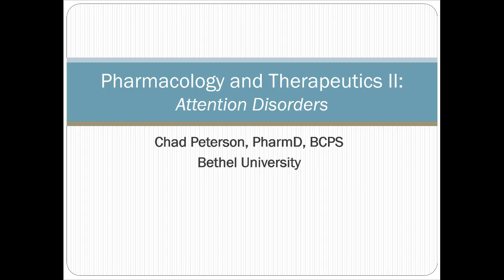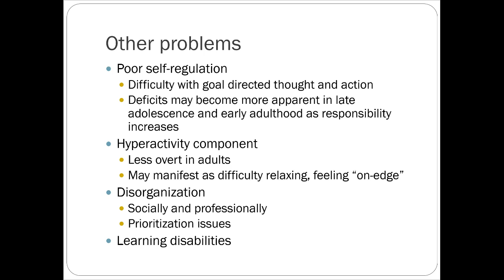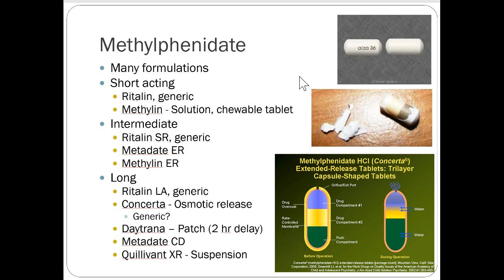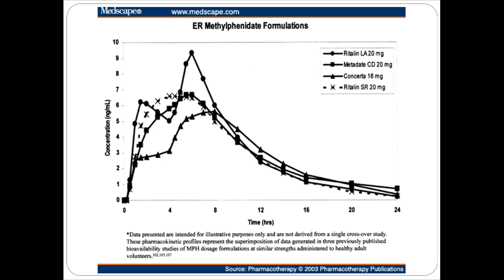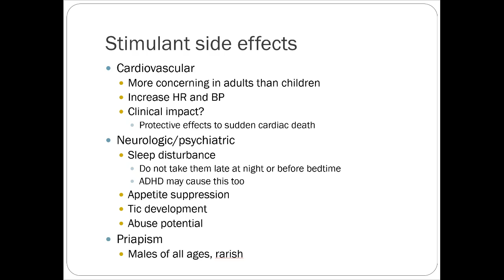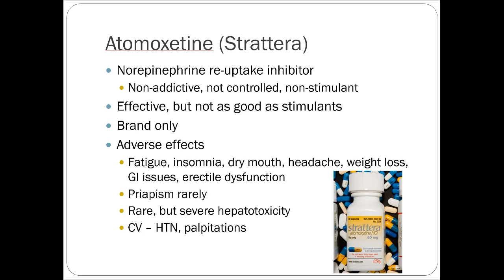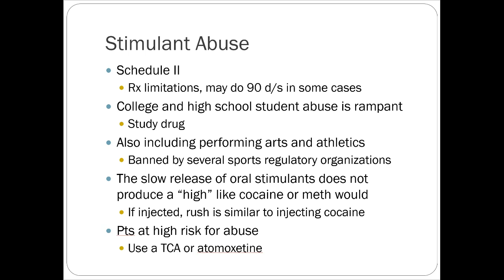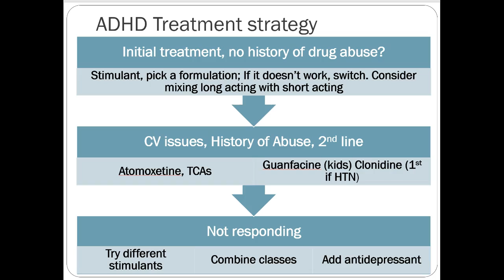5/1/17 - PA - ADHD